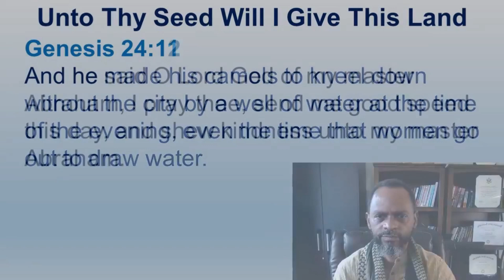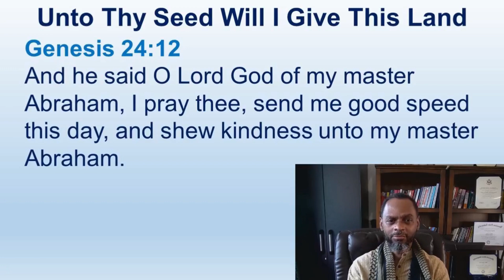The Servant Of Abraham Pray To The God Of Abraham - Genesis 24:1-67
Luke 1:68-74
68 Blessed be the Lord God of Israel; for he hath visited and redeemed his people,
69 And hath raised up an horn of salvation for us in the house of his servant David;
70 As he spake by the mouth of his holy prophets, which have been since the world began:
71 That we should be saved from our enemies, and from the hand of all that hate us;
72 To perform the mercy promised to our fathers, and to remember his holy covenant;
73 The oath which he sware to our father Abraham,
74 That he would grant unto us, that we being delivered out of the hand of our enemies might serve him without fear,